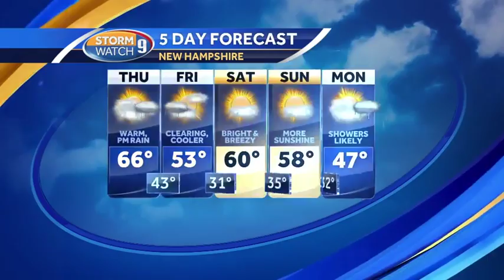Rain moves in Thursday afternoon